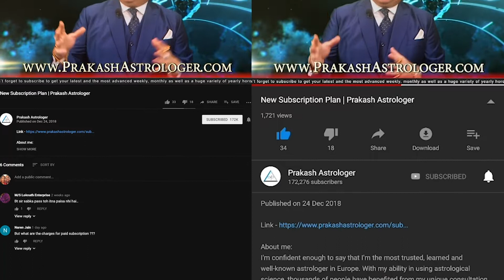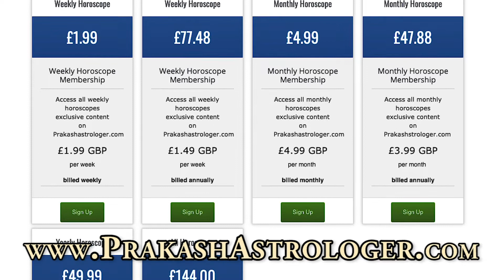Weekly Horoscopes From 27th May 2019 | Preview